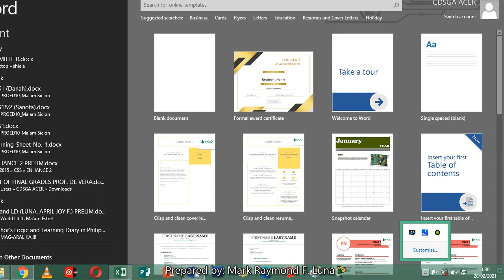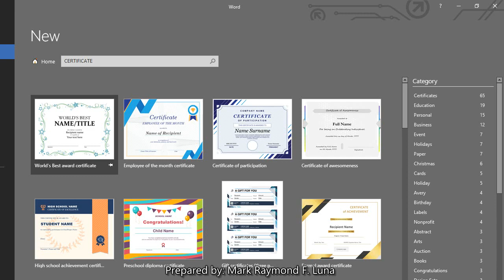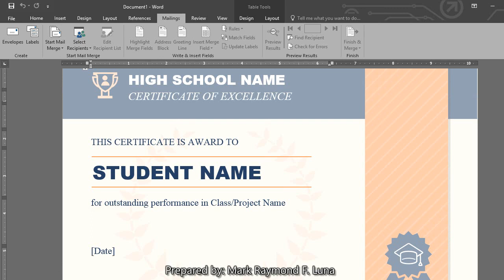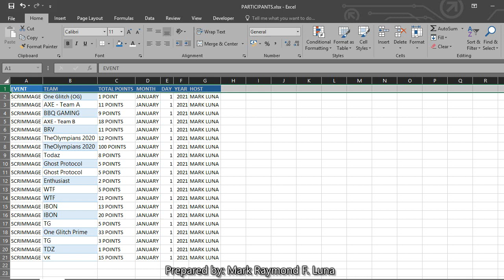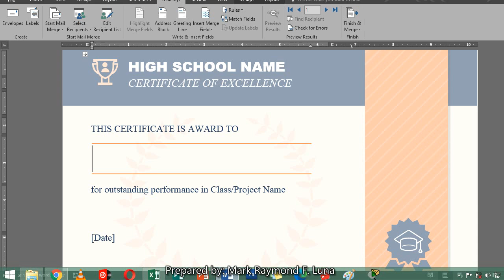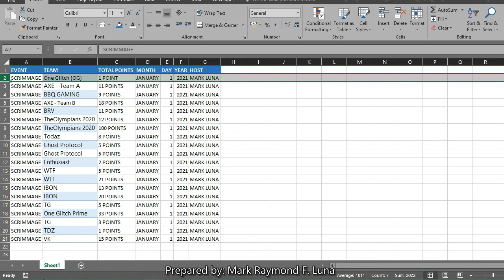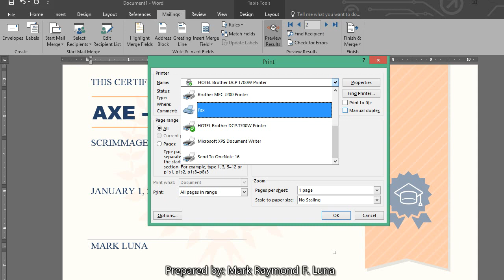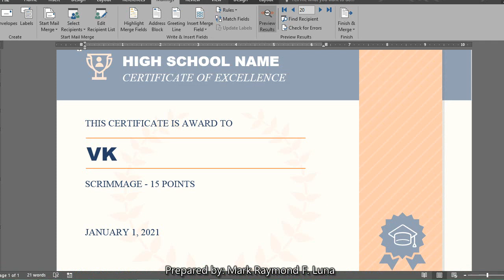MAIL MERGE EXCEL TO WORD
SIMPLE TUTORIAL FOR MY CLASS